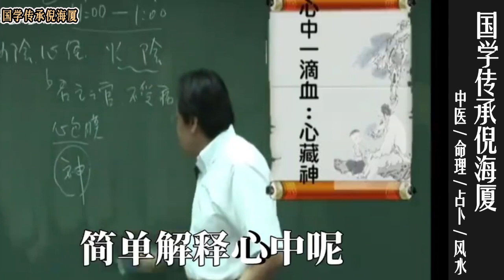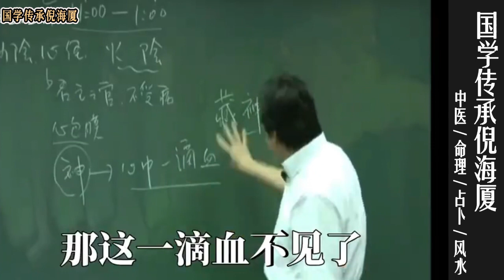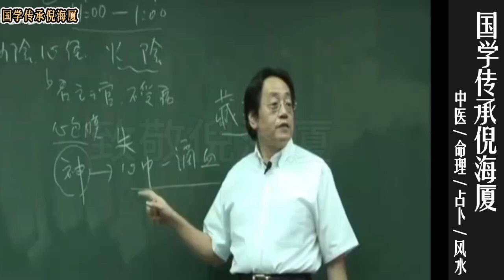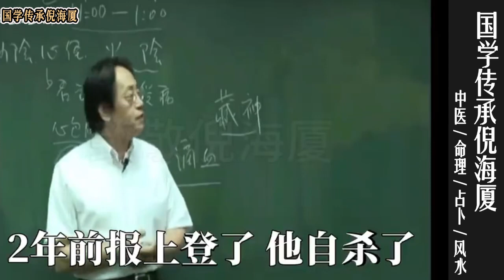国学传承倪海厦：很多抗抑郁、治疗抑郁的药，解决不了抑郁的根本问题 @nishinihaixia 倪海厦 ​fengshui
国学传承倪海厦：很多抗抑郁、治疗抑郁的药，解决不了抑郁的根本问题